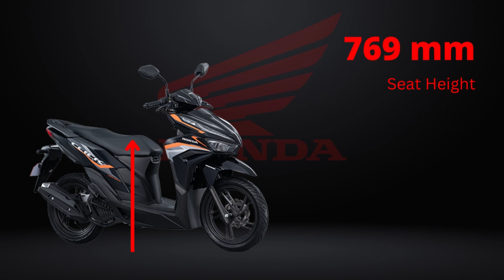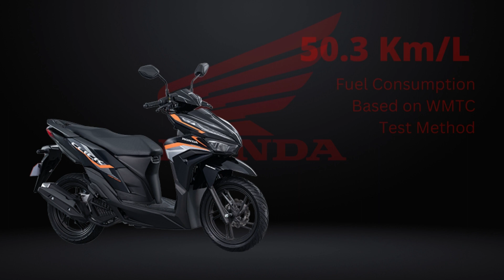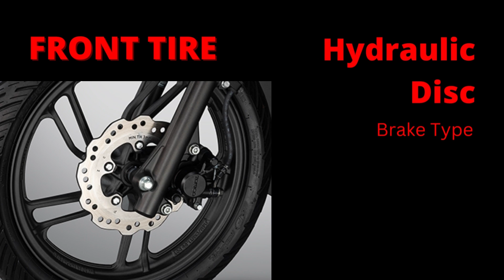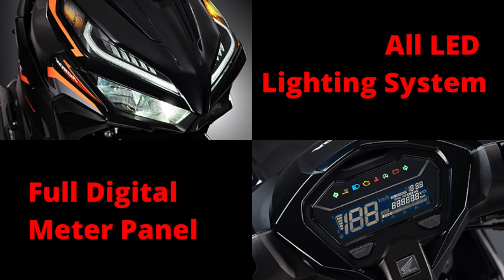HONDA Click 125 Philippines Quick Review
Honda just released the all-new Click 125.